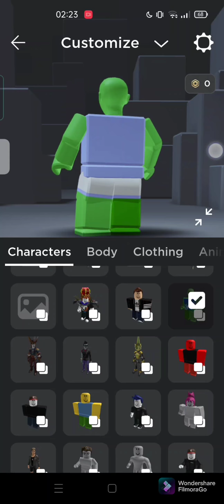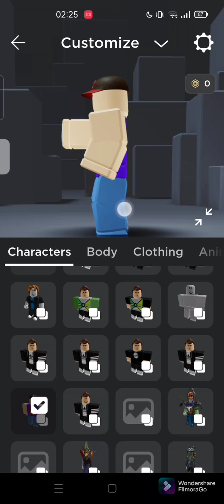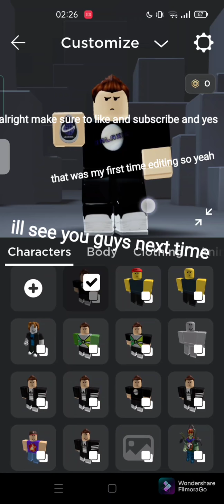rating outfits that I have in Roblox (read description)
it's my first time editing on a phone